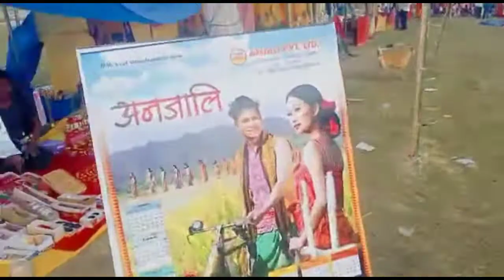Golden Jubilee 2021 || Dhakiajuli, Sonitpur Assam 😍